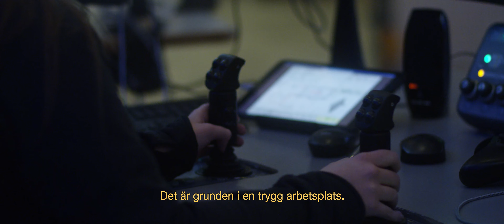För en hållbar framtid: tillsammans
Hög organisationsgrad, starka kollektivavtal och fackligt inflytande hänger ihop. På LKAB i Kiruna är de allra flesta med i facket, det är en förutsättning för att de ska kunna ställa krav på bättre villkor. Kolla in vår kongressfilm nr 7. Förutom schysta snölandskap och häftiga gruvmiljöer får du träffa flera riktigt glada IF Metallare.